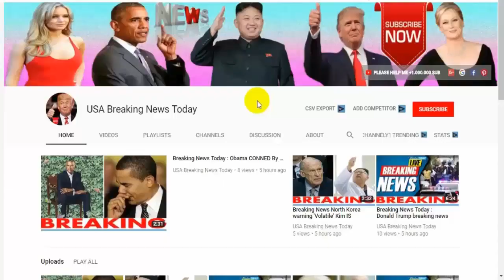Breaking News Today ⚠️ World War 3 North Korea threatens ‘NUCLEAR WAR’ News In English